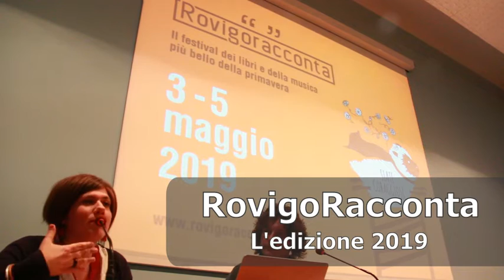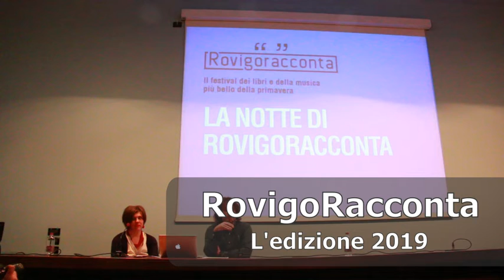Rovigoracconta, grandi nomi per l'edizione 2019